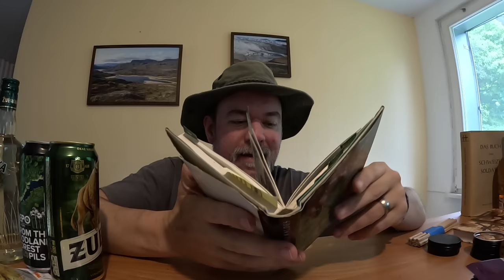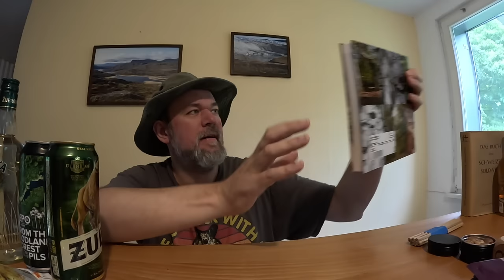Dankeschön Video Sommer 2024 (nur für Zwischendurch)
Langjährige Zuschauer kennen dieses Format. Ich zweige Geschenke und sage Danke! :-) Herzlichen Dank!
Ist nur für Leute gedacht die auch erwarten können hier Erwähnung zu finden. Alle anderen dürfen aber auch gerne reinschauen.